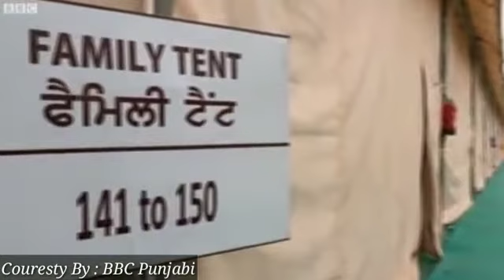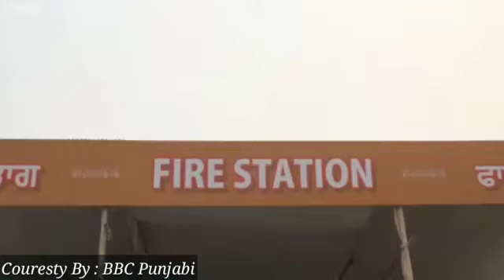Punjab Baani ਕਿਹੋ ਜਿਹੀ ਹੋਵੇਗੀ ਸੁਲਤਾਨਪੁਰ ਲੋਧੀ ਦੀ ਟੈਂਟ ਸਿਟੀ, ਕਿਵੇਂ ਹੋਏਗੀ ਬੁਕਿੰਗ (ਦੇਖੋ ਵੀਡੀਓ)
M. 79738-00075